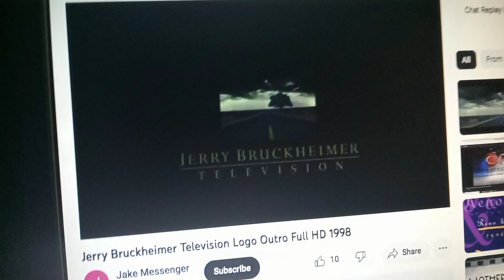Jerry brukheimer Insignia CBS TV Studios Warner Brothers Television (W/CBS Generic Theme)